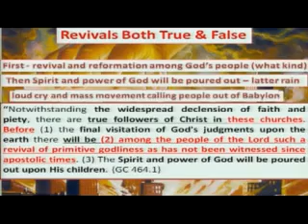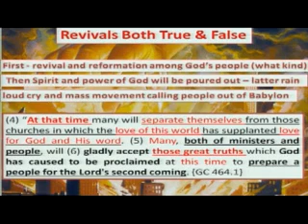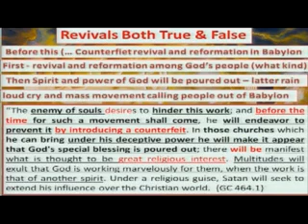Finishing_the_reformation_part2_01-03